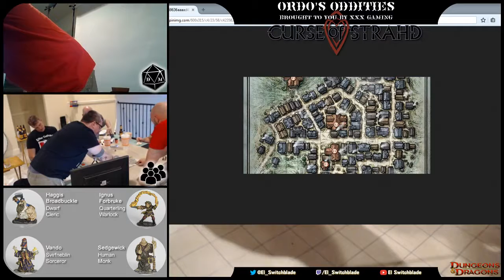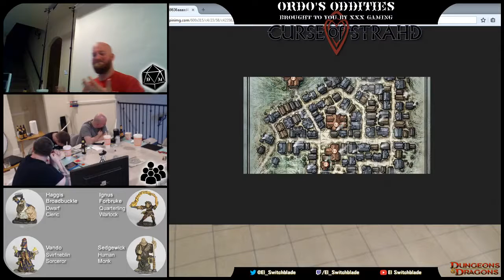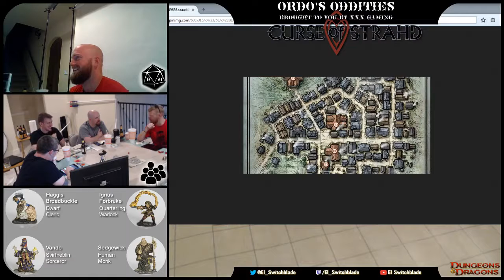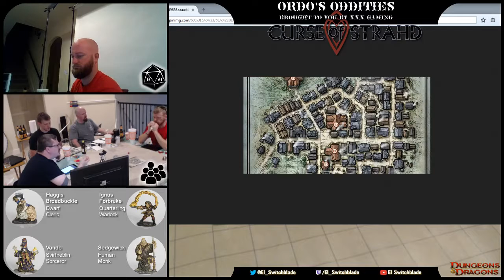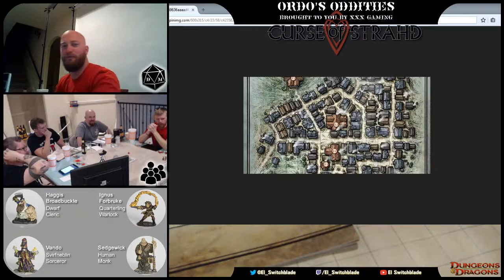DnD Ordo's Oddities Curse of Strahd Episode 1 2of3